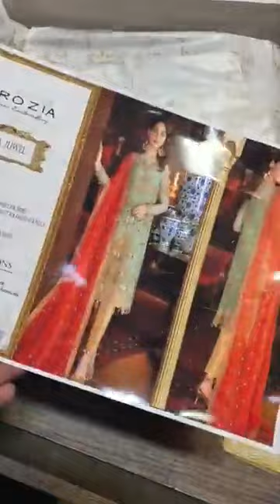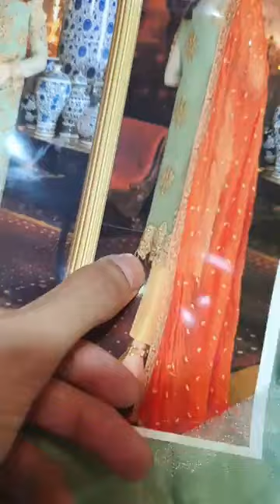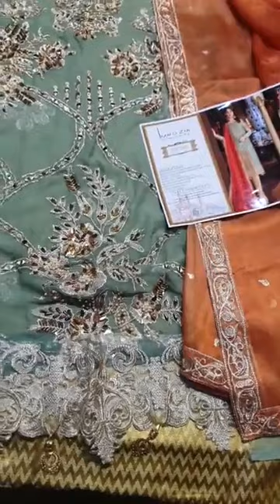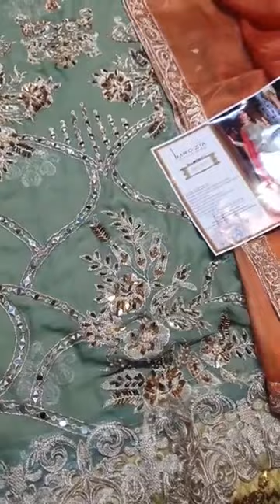IMROZIA MOST WANTED 2020 - SAME AS ORIGINAL